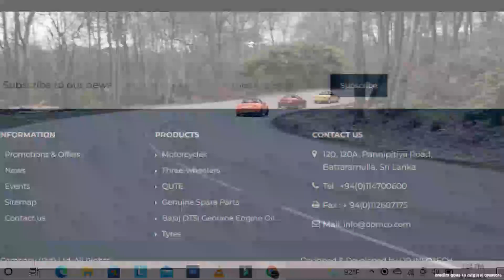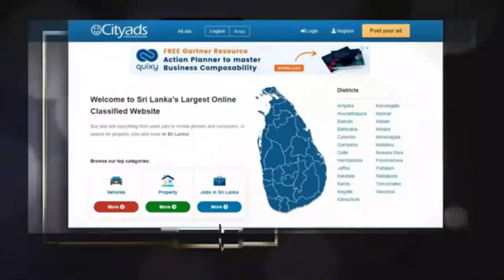Bajaj ,CT100, Bike sale, New Bajaj ct 100 in Sri Lanka , 2022 made in sri lanka Bike ,new bike 2022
Bajaj ,CT100, Bike sale, New Bajaj ct 100 in Sri Lanka , 2022 made in sri lanka
2:20 දී වීඩියෝ එක stop කරලා බලන්න contact no එක තියෙනවා. call එකක් දෙන්න
Bike ,
Bajaj ct_100 in Sri Lanka , New ct 100 in market
Welcome to the official page of YOUTH GARAGE on YouTube. Are you a vehicle enthusiastic form the younger generation??

 Then   one of your biggest dreams and achievements is owning your own vehicle! Join with your family enlighten your dreams, select the best options according to your choice & your budject.  known everything about the automobile industry including its technologies, products with all the pros and cons with user reviews

As *Youth Garage* we mainly focus  all kinds of vehicle reviews that mostly suites for the younger generation,it's trends including all qualities like comfort,fuel efficiency, reliability and many more

Join within us, improve your knowledge about automobile industry comment & like our video  All camera footage, graphics, scripts , audio and VFX are produced by YouthGarage. Coping is extremely prohibited.